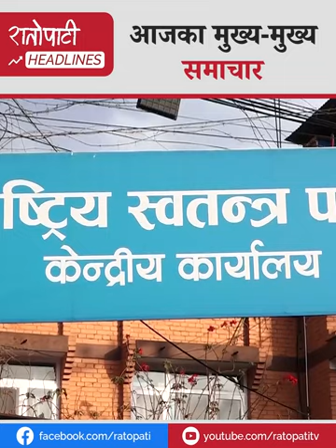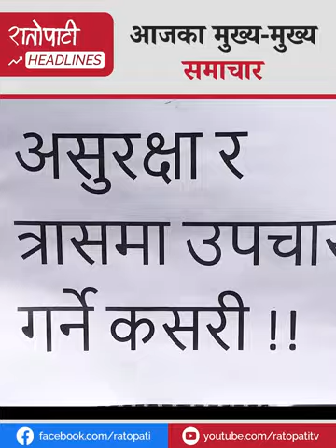राष्ट्रपतिको कदमप्रति रास्वपाको आपत्तिदेखि अझै पदक विहिन नेपालको एसियाली खेलकुद यात्रासम्म